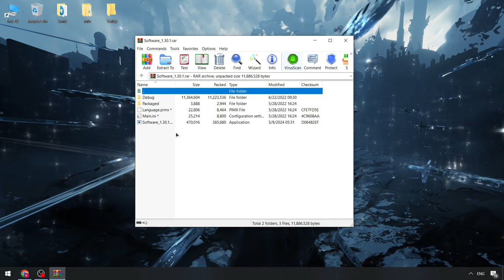CS 2 Hack Menu 2024 | [BEST] CS 2 Cheat Legit | [BEST] CS 2 Hack Download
Password: 3578

If you can’t download / install program  , you need to:
1. Disable / remove antivirus (files are completely clean)
2. If you can’t download, try to copy the link and download using another browser!
3. Disable Windows Smart Screen, as well as update the Visual C++ package

STATUS: WORKING!